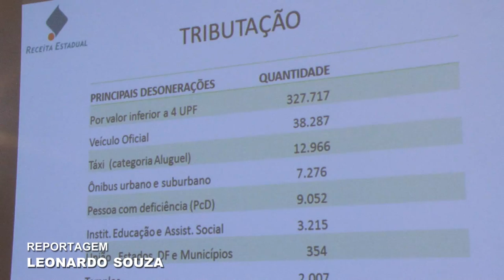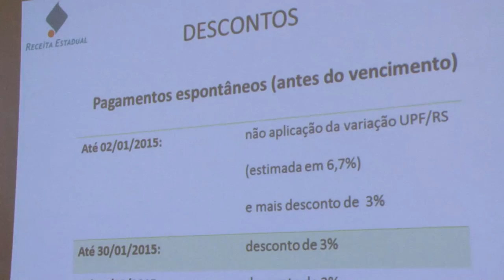Pagamento do IPVA 2015 começa nesta quarta-feira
A Secretaria da Fazenda anunciou, nesta segunda-feira, os descontos e o calendário de pagamento do IPVA 2014. O RS é o Estado que possui o menor nível de inadimplência do país, de apenas 2%.